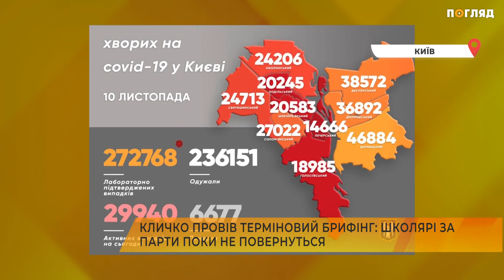Кличко провів терміновий брифінг: школярі Києва за парти поки не повернуться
Мер Києва Віталій Кличко провів терміновий брифінг щодо ситуації з коронавірусом. У столиці збільшується смертність від цієї пошесті. За минулу добу зафіксували 73 летальні випадки від COVID-19, захворіли 1740 і це найбільший показник у столиці з початку пандемії. Серед хворих не тільки люди похилого віку є діти та підлітки. Також Кличко нагадав про штам "Дельта" він більш агресивний та вражає багато молодих людей та дітей, з наслідками та ускладненнями. Тому, наступного тижня, учні, зокрема молодшої школи (1-4 класів), за парти ще не повернуться. І продовжать навчання в дистанційному режимі. ______________________________